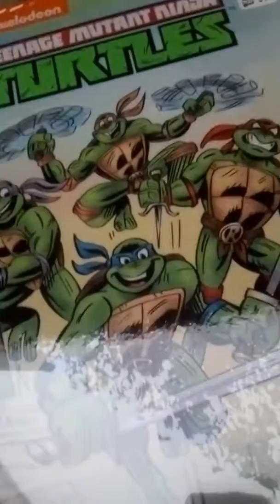At the toy departments new location awesome new location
This video is not for kids under the age 13 this video is for adult collectors